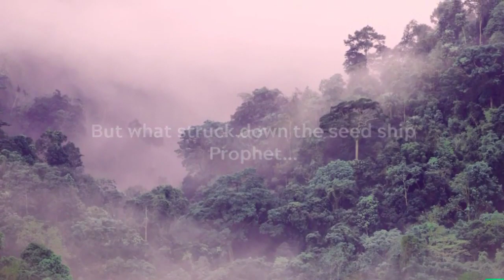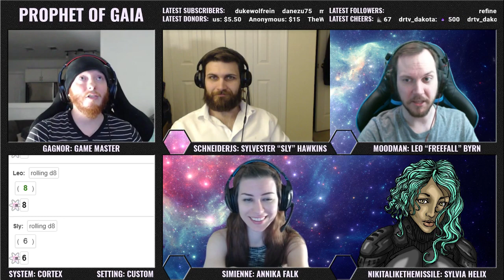Prophet of Gaia | Season 3 | Episode 18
Design by Simienne